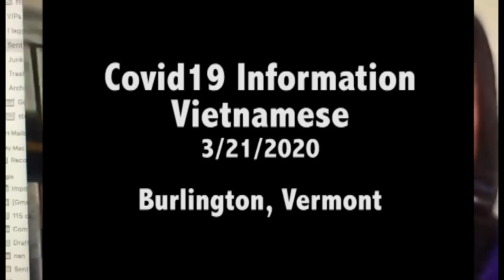Covid19 Info Vietnamese 03172020